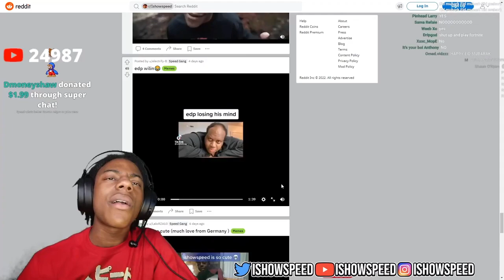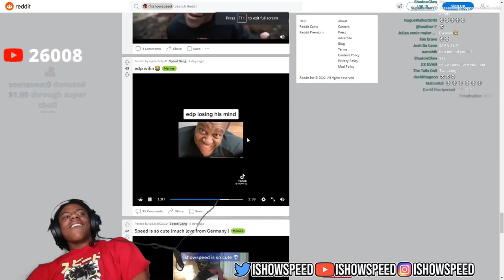IShowSpeed Reacts To EDP445 Losing His Mind 💀🤣 (deleted stream)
Speed Gang Yessir 😈